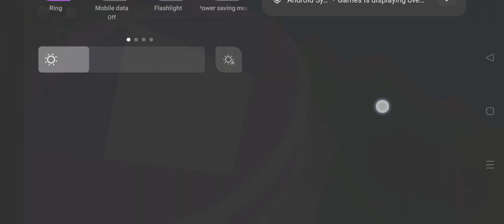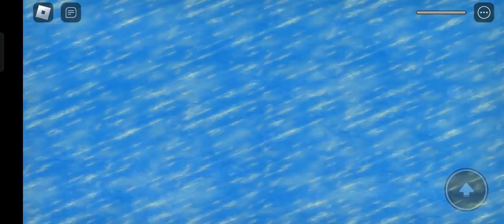Natural Disaster Gameplay part 1